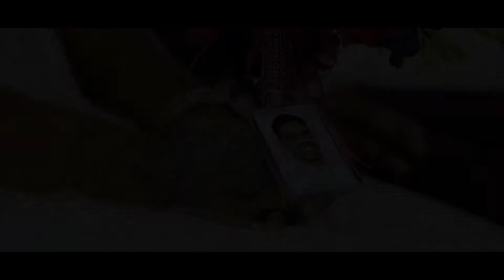Wedding highlights - KiKi & Vithu